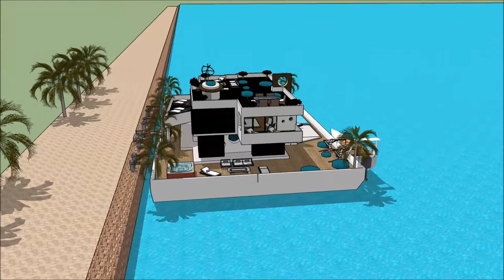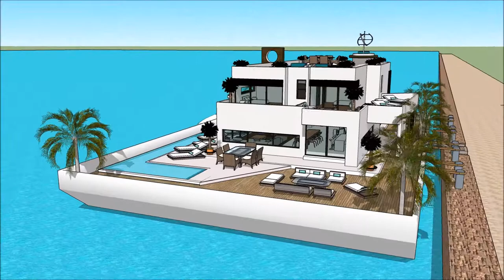خانه آب خانه معماری ساخت و ساز خانه انیمیشن خانه سه بعدی خانه شناور روی آب خانه های شناور لوکس in D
The floating house villa houseboatzania launching an innovative high-end luxury yacht floating house villa mansion home design potentially as a display of exhibition of the خانه آب خانه معماری ساخت و ساز خانه انیمیشن خانه سه بعدی خانه شناور روی آب خانه های شناور لوکس  in D.

The collection of the Floating house villa houseboatzania concept of خانه آب خانه معماری ساخت و ساز خانه انیمیشن خانه سه بعدی خانه شناور روی آب خانه های شناور لوکس  in D consists of high luxury and architectural art pieces in minimalism combined with living on the waterfront of the harbour.

The floating house villa mansion yacht design has the basis to sustain living with high standards and contemporary structural design خانه آب خانه معماری ساخت و ساز خانه انیمیشن خانه سه بعدی خانه شناور روی آب خانه های شناور لوکس  in D with numerous of prospects for excessive living and celebrating the desire of life worldwide: